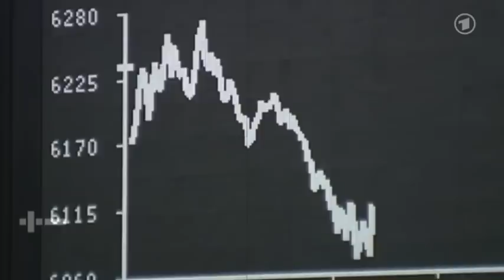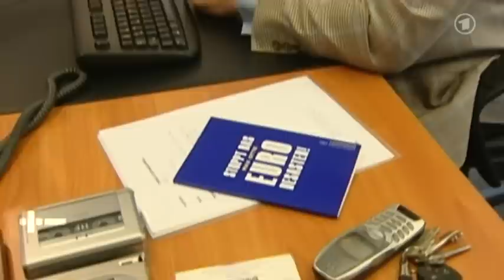Die Interessen der Rating-Agenturen (Plusminus 27.06.2012)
Sobald irgendwo von Risiken die Rede ist, wittern Hedgefonds ihre große Chance. Ihnen gehören fast überall in Europa Staatsanleihen in Milliardenhöhe. Und wenn Rating-Agenturen Banken wegen ihrer Finanzprobleme runter stufen, ist meistens ziemlich schnell auch ein so genannter Risikoaufschlag bei den Staatsanleihen fällig. Damit werden ganze Länder immer mehr zum Spielball von Finanzjongleuren.

Mi, 27.06.12 | 21:45 Uhr